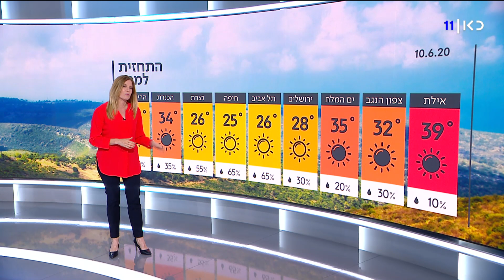התחזית 09.06.20: חוזרים לטמפרטורות רגילות לעונה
כאן חדשות | ביום רביעי הטמפרטורות ירדו ויהיו רגילות לעונה. עד יום שישי - לא צפוי שינוי. תחזית מזג האוויר עם שרון וכסלר, מתוך חדשות הערב 09.06.20